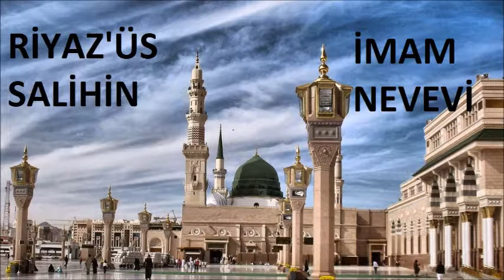246 Riyaz'üs Salihin - Yatarken ve Uyurken Edilecek Dua - İmam Nevevi